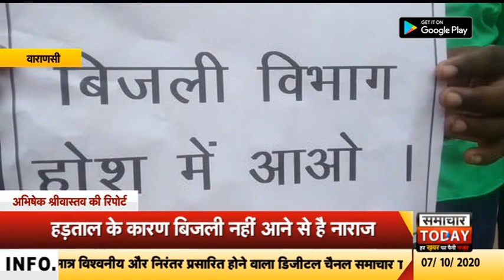वाराणसी || लोगों ने किया बिजली विभाग और सरकार के खिलाफ प्रदर्शन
बिजली विभाग की नकामी और सरकार के लापरवाही की वजह से आम जनमानस परेशान हो गए है जिसके लिए वाराणसी के कलिमहल में नागेश्वर चौरसिया के साथ अनेको लोगों ने बिजली विभाग के कर्मचारियों और सरकार के खिलाफ विरोध प्रदर्शन किया।
बता दे कि जहां एक और बिजली विभाग के कर्मचारी अपनी मांगों को मनाने के लिए सरकार पर दबाव दे रहे हैं वहीं आम जनता इसमें पीस रही है आम जनता का कहना है कि वे टाइम से बिजली बिल भी दे रहा हैं लेकिन फिर भी उन्हे बिजली नहीं मिल रही है ये बिजली विभाग और सरकार जनता को परेशान कर रही है दो दिन से बिजली नहीं आने से जिनके घर में मरीज हैं वो काफी परेशान हो रहे हैं और आम जनता का कहना है कि सरकार और बिजली विभाग अपनी लड़ाई लड़े लेकिन बीच में जनता को परेशान ना करें नहीं तो जनता कड़ा कदम उठाने पर मजबूर होगी